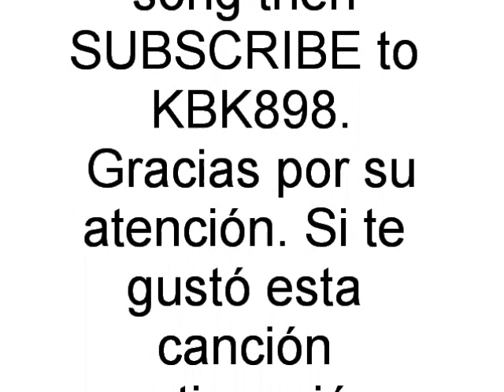Te Sigo Amando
Yo Escribi esta cancion en 2000, en Oxnard, CA